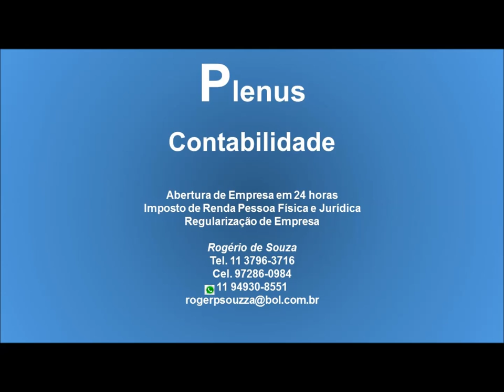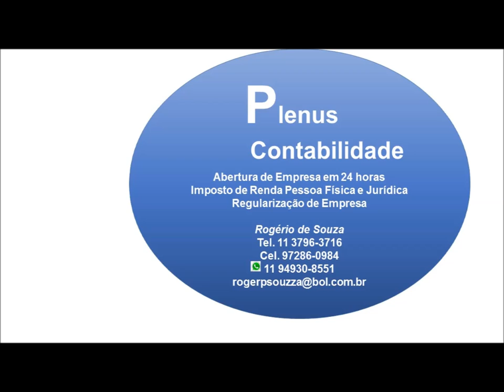Meu Filme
Contabilidade